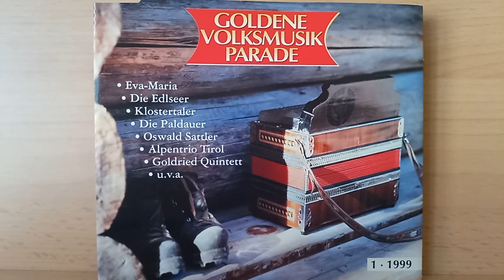Die Edlseer : Aber dann im Garten Eden ( 1998 )